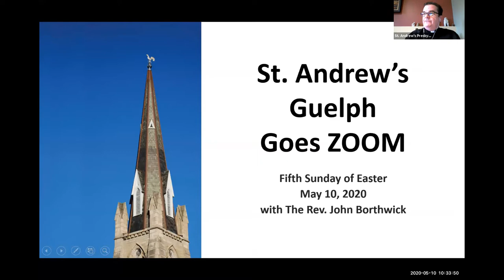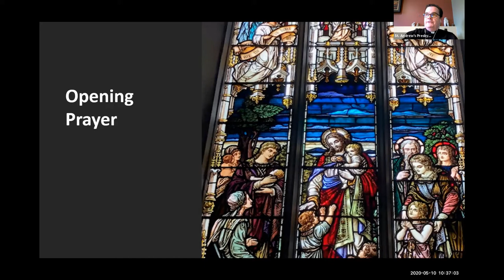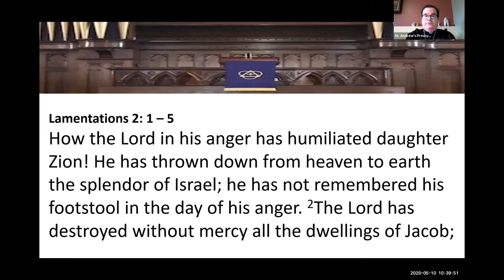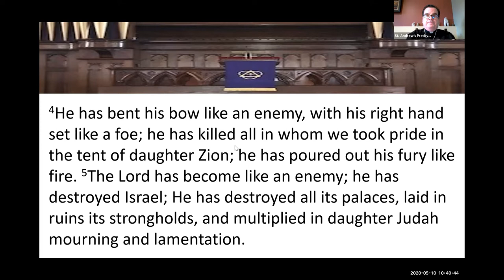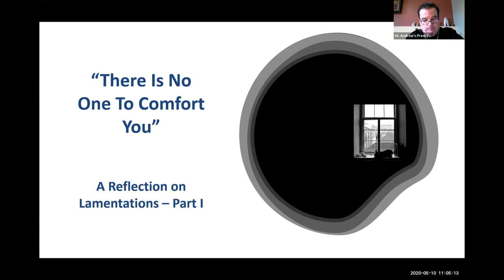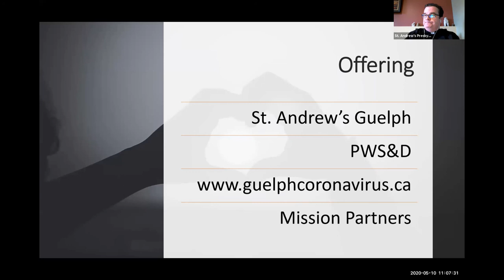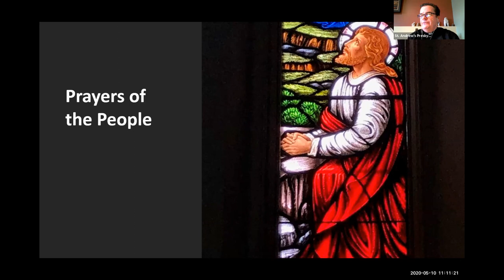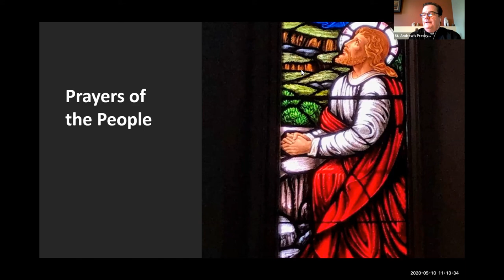The Fifth Sunday of Easter by Zoom - May 10, 2020 (Happy Mother's Day!)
Welcome to our Mother's day service.

Today Rev John starts a series on the book of Lamentations. This book was written during the time that the Israelites were in exile. This book starts out with a cry for help.

Scripture Reading - Lamentations 1: 1 - 6 & 2: 1 - 5

Sermon - "There is No One To Comfort You" by The Rev. John Borthwick

Going further: You can donate to the ongoing ministry at St. Andrew’s through CanadaHelps:

If you’d like to make a donation to Presbyterian World Service and Development (PWS&D) you can do so here: